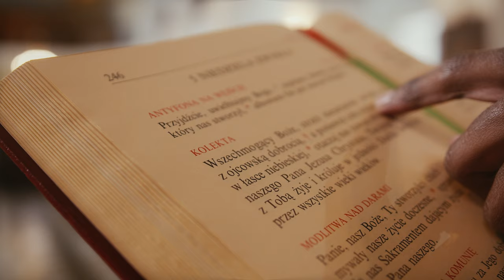ME SHINGA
Pour ce Temps de Grâce, réconcilions-nous avec Dieu, avec nous-même et avec notre prochain ! Que Dieu vous bénisse abondamment ! Amen !